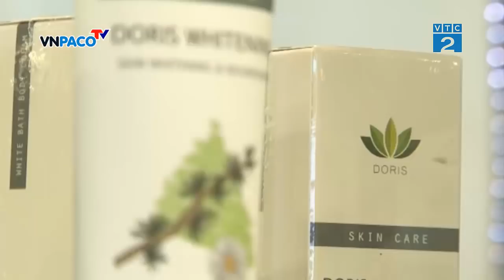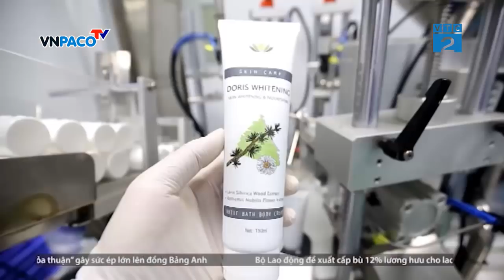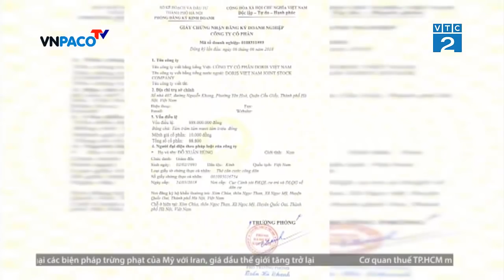[Góc nhìn người tiêu dùng] mỹ phẩm Doris